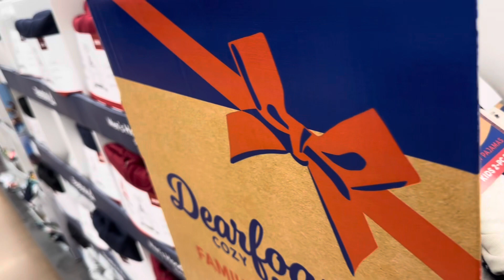VLOGMAS🎄DAY 2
Trini in Florida